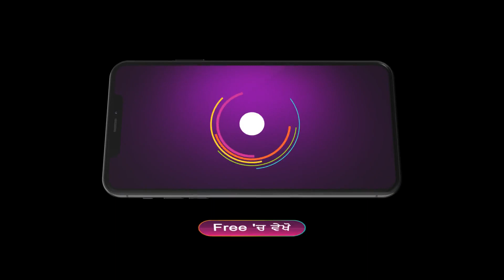Geet Dholi | Ep - 414 | Webisode | Mar, 30 2023 | Navjinder Kaur, Krishna saini | Zee Punjabi